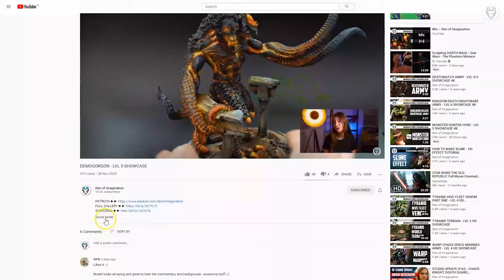KHORNE "HATE" ARMY - LVL 4/5/6 MINIATURE SHOWCASE 4K